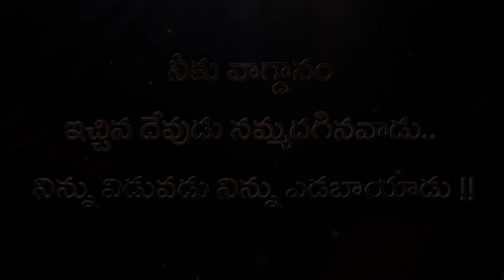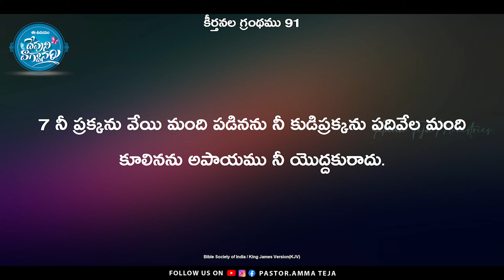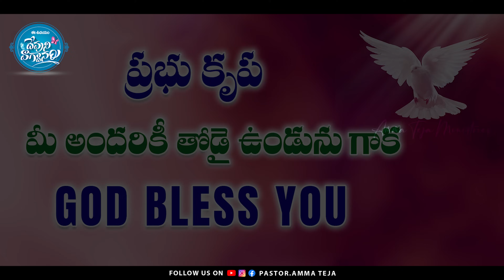ఈ ఉదయం దేవుని వాగ్దానం || 07.08.2024 || God's Promise By Sis.Blessy Teja#todaygodspromise#godsword